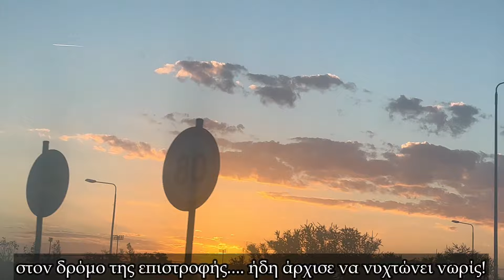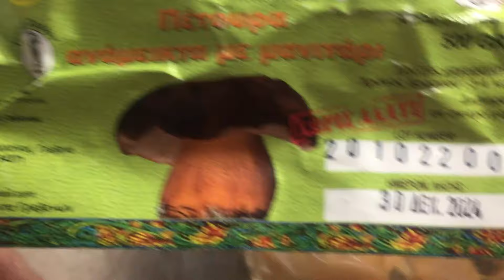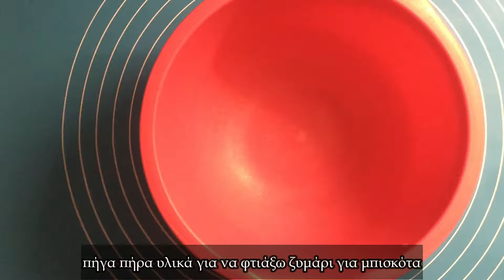[FoodVlog#94]Tι έφαγα αυτήν την εβδομάδα;Θεσσαλονίκη,μαγείρεμα,νυχτερινή οδήγηση,ζυμάρι για μπισκότα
Vlog No94
94o επεισόδιο της μαγειρικής μου καθημερινότητας!
Τι μαγειρεύω κάθε μέρα;
Τι παίρνω στην δουλειά;
Τι προτιμήσεις έχω στο φαΐ ;

Για τα μπισκότα,
250γρ βουτυρο σε θερμοκρασια δωματιου
1 αυγο
1 Πρέζα αλάτι
1 βανιλια η ξυσμα
1 φλ ζάχαρη κρυσταλλική {170γρ) ή άχνη {200γρ}
Αγάπα Με Αν Dolmas ή αλλιώς... Dolmadaki!
Ένα κανάλι με συνταγές και όχι μόνο!
Απλές, εύκολες, οικονομικές, μαμαδίστικες, γιαγιαδίστικες!

Αν σου άρεσε το βίντεο κάνε ένα LIKE, άφησε το ΣΧΟΛΙΟ σου και ΚΟΙΝΟΠΟΙΗΣΕ το βίντεο σε όποιο Social Media θέλεις εσύ! Είναι ΔΩΡΕΑΝ.

♪ Balloon (Prod. by Lukrembo)
Link :  lukrembo - balloo...
✪ M Y B L O G ✪